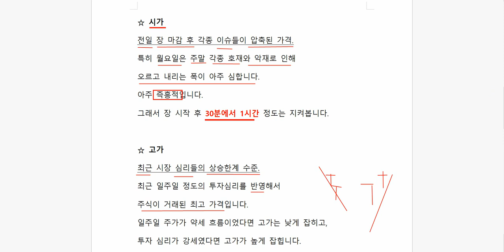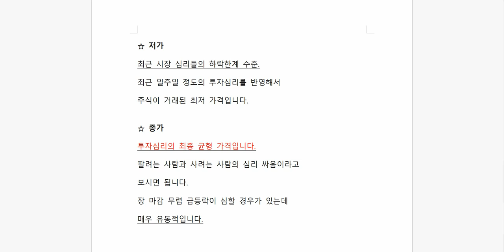캔들기초강의 2. 4가지 시장가격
블로그자료
누구나 다 아는 가격이지만 핵심중에 핵심
4가지 가격
시가
고가
저가
종가